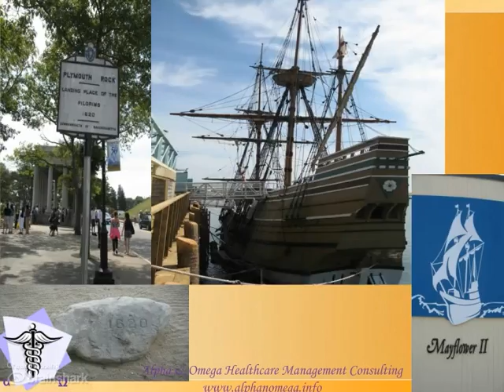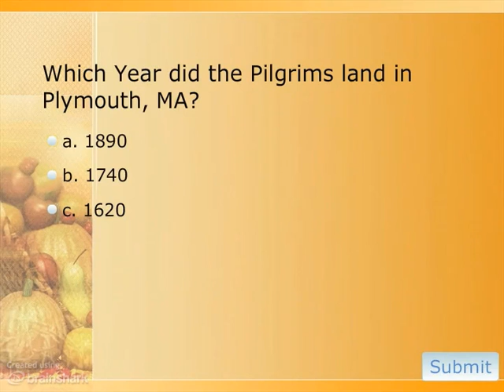Happy Thanksgiving!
- This multimedia presentation was made on November 24, 2013 for Thanksgiving by Dr. Tripthi M. Mathew